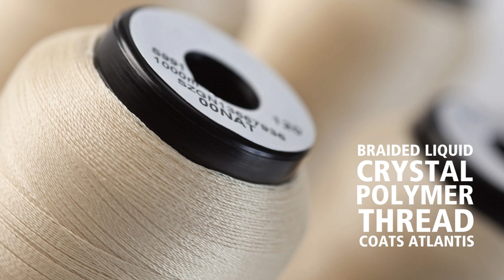Mars Pathfinder Landing Anniversary 2023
On July 4th, 1997, Mars Pathfinder made history as it touched down on the red planet's Ares Vallis. This momentous occasion showcased a groundbreaking approach to delivering a lander and robotic rover to Mars. Coats, as a proud contributor, played a crucial role in this mission by providing our exceptional braided liquid crystal polymer thread, Coats Atlantis. Our thread sewed the airbag assembly that safely cushioned the Pathfinder's landing, a mission-critical application.